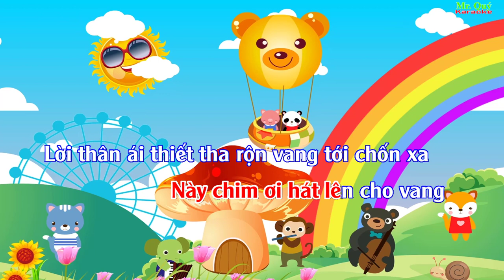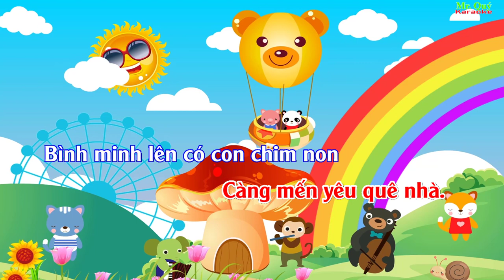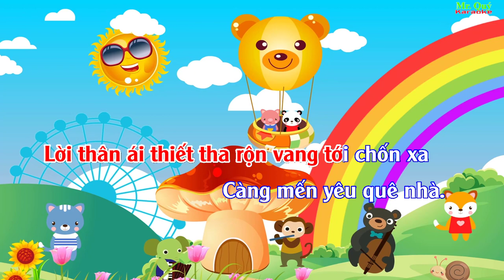Karaoke Con Chim Non Lớp 3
Karaoke Con chim non - Dân ca Pháp, Âm nhạc lớp 3.
video giúp HS ôn luyện bài hát ở nhà.
Bình minh lên có con chim non
Hòa tiếng hót véo von
Hòa tiếng hót véo von giọng hót vui say sưa.
Này chim ơi hát lên cho vang
Lời thân ái thiết tha rộn vang tới chốn xa
Càng mến yêu quê nhà.